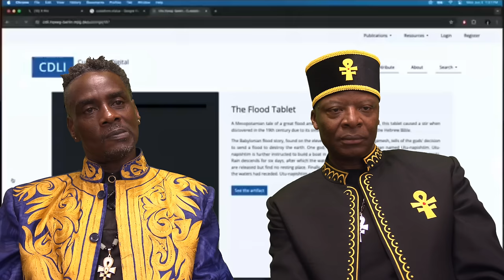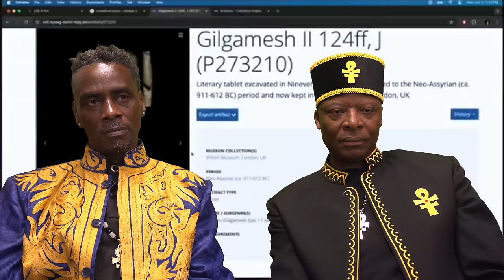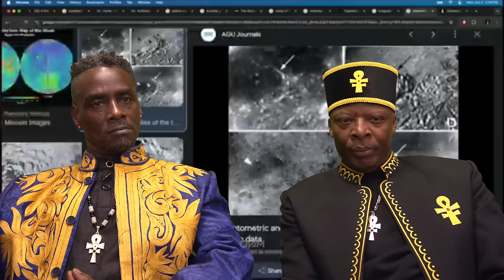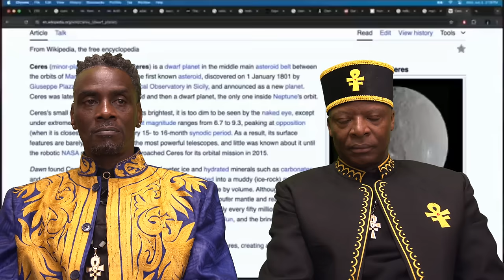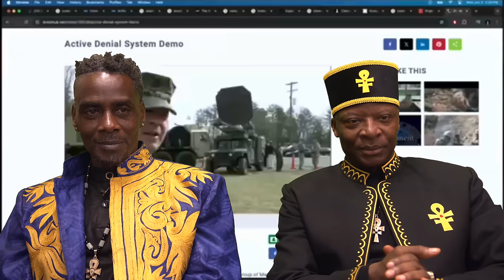Bill Carson on Joe Rogan | Reaction Video